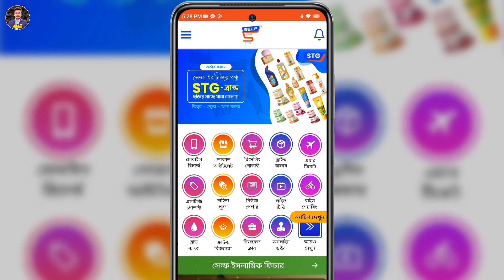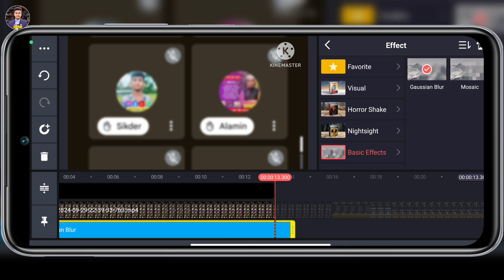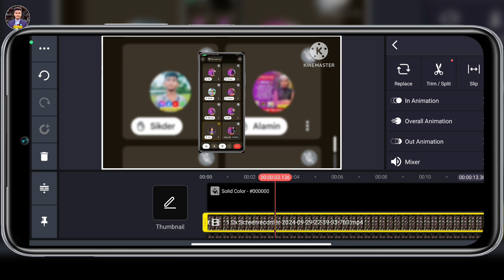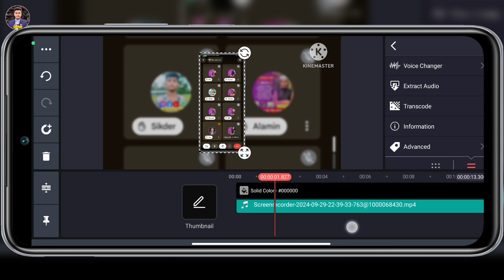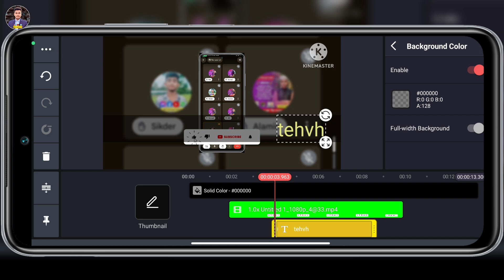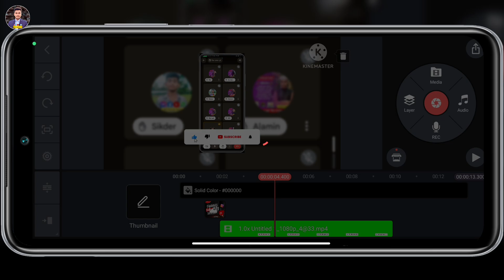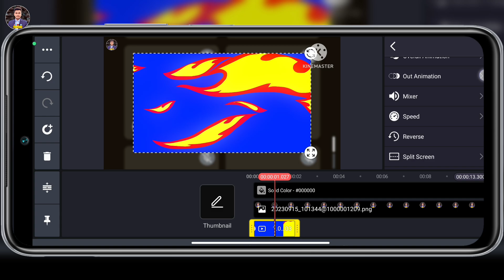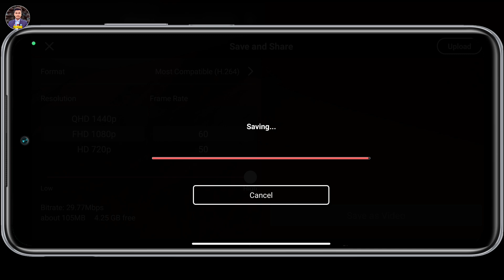ভিডিও এডিটিং মোবাইল দিয়ে | KineMaster Video Editing | KineMaster Video Editing Bangla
In this video we will show you kinemaster video editing. You can know how to edit video in kinemaster. You can learn by watching this video till the end kinemaster video editing bangla. You can learn more video editing kinemaster.

Thanks:)
kinemaster editing bangla
kinemaster video editing tutorial bangla
kinemaster video editing full tutorial in bengali